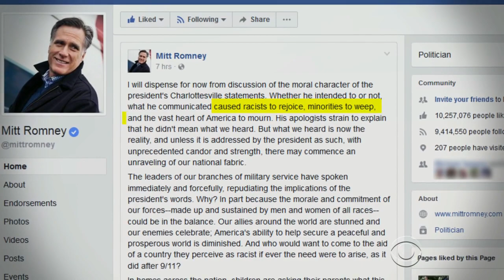What Bannon's departure means for Trump and his agenda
John Dickerson, CBS News chief Washington correspondent and anchor of "Face The Nation," discusses how Steve Bannon's ouster will impact the White House. Bannon was seen as the leader of the hard-right faction in the West Wing.